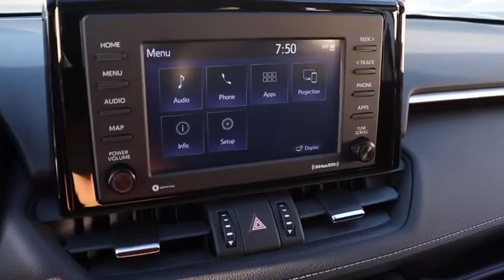2020 Toyota RAV4 Chicago, Oak Lawn, Calumet city, Orland Park, Matteson, IL 20898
Silver Sky Metallic New 2020 Toyota RAV4 available in Chicago, Illinois at Toyota on Western. Servicing the Oak Lawn, Calumet city, Orland Park, Matteson, IL area.
2020 Toyota RAV4 XLE Premium - Stock#: 20898 - VIN#: 2T3A1RFV2LW129379

6941 South Western Ave.

Scores 33 Highway MPG and 25 City MPG! This Toyota RAV4 delivers a Regular Unleaded I-4 2.5 L/152 engine powering this Automatic transmission. XLE PREMIUM PACKAGE -inc: soft grip door trim and aluminum temporary spare wheel, Temporary Spare Tire, Tilt & Slide Moon Roof, XLE PREMIUM GRADE WEATHER PACKAGE -inc: Wiper/Windshield Deicer, Front Seat Heating, Rain Sensing Front Wipers, 3 Spoke Leather Heated Steering Wheel, Lane Departure Alert, Driver Seat w/2-Position Memory Function, MUDGUARDS.*This Toyota RAV4 Comes Equipped with These Options *ALL WEATHER LINER PACKAGE -inc: All Weather Floor Liners, Cargo Liner , Variable Intermittent Wipers, Trunk/Hatch Auto-Latch, Trip Computer, Transmission: 8-Speed Automatic, Transmission w/Driver Selectable Mode, Sequential Shift Control and Oil Cooler, Toyota Safety Sense (TSS) 2.0 and Rear Cross-Traffic Alert (rcta), Towing Equipment -inc: Trailer Sway Control, Tires: 235/55R19, Tailgate/Rear Door Lock Included w/Power Door Locks.* Stop By Today *Live a little- stop by Toyota On Western located at 6941 S Western Ave, Chicago, IL 60636 to make this car yours today!